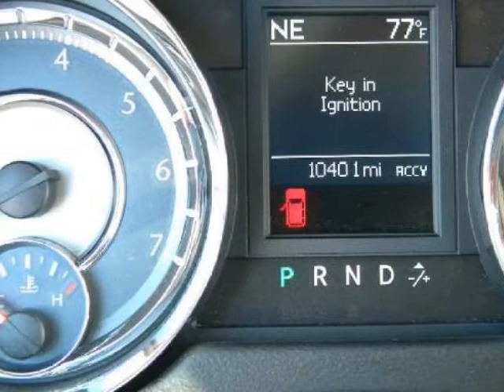2011 CHRYSLER Town & Country Touring Chrysler certified ! One Owner !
2011 CHRYSLER Town & Country 4 Door Wgn Touring

http://

This Van has been warranty certified with Chrysler for 7yr 100k miles,and has been inspected and cleaned for you to enjoy.. Call us today for your detailed walk around description where we will tell you everything you need to know about the features and condition of this vehicle. Looking for that perfect family vehicle? This is the one for you! This is a CARFAX Certified 1-Owner vehicle. CARFAX for this vehicle shows to be free of issues. This vehicle is Certified Pre-Owned and comes with all the benefits of a CPO Warranty, please call for details. This vehicle has been verified and sworn to having the correct mileage. There are no known defects - past or present on this vehicle. This appears to be a smoke free automobile.

Sunset Automall
Sarasota, FL